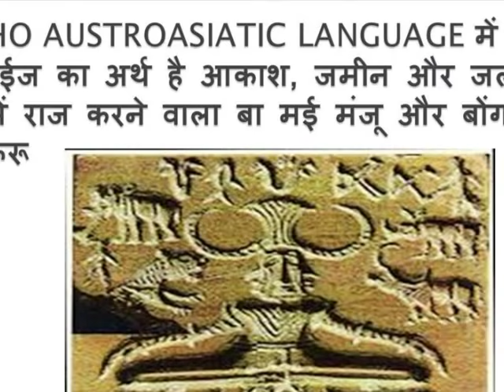Sanskrit kya Purani Bhasa Hai?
मोहन जोदारो मतलब बा मई मंजू दोड और बोंगा ऊरू(राजकुमार) का इतिहास है . इसको समजने के लिए  मोहन जोदारो की लिपि ही काफ़ी है .